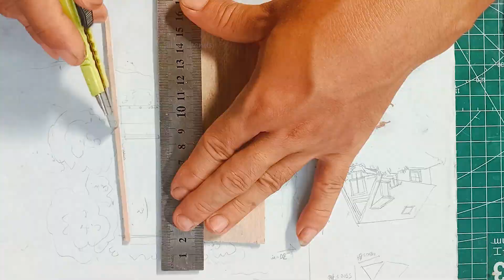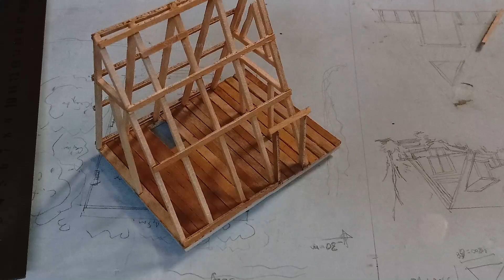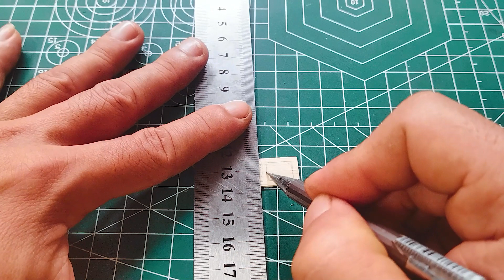Old Wooden House Diorama - AUTUMN VIBES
Old autumn wooden house next to the edge of the forest - 1/60 Diorama
   One day autumn begins. Tucked beside the forest's edge, the timeworn wooden house carries an air of antiquity. Its weathered facade tells tales of a bygone era, where memories echo through the creaking floorboards and faded walls. Surrounded by nature's lush embrace, it holds secrets and whispers of the past.

You can also share the video with people you care about, simply to relieve daily stress.

Original tracks:
-Realness
-Brand New World
-Cobweb Morning
-Brooks
-daedalus
-daemones
-Denouement
-Global Warming

Chapters:
0:00 Constructing the frame
2:41 Panelling the barn walls
3:41 Cut out window and door openings
4:18 Create details of windows and doors...
6:08 Painting grime
9:42 Create door glass details
10:14 Create surrounding terrain
13:53 Place the house frame on the base
15:05 Add details of fences, doors, stairs...
15:40 Add more grass, shrubs, paths...
19:10 Add roof panels and create stains
19:57 Add doors, front porch, old tires
20:25 Add vines behind the house
21:15 Add more big trees around
21:56 Add old wooden wagon, chimneys, fallen yellow leaves... to the scene
21:17 The final old wooden house